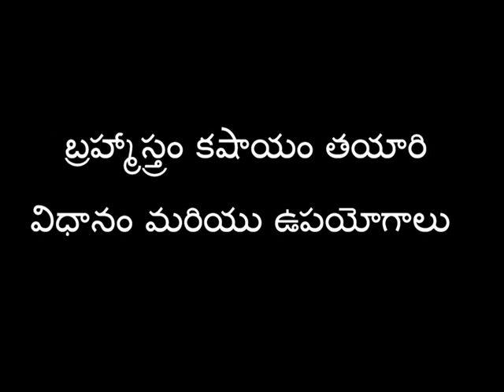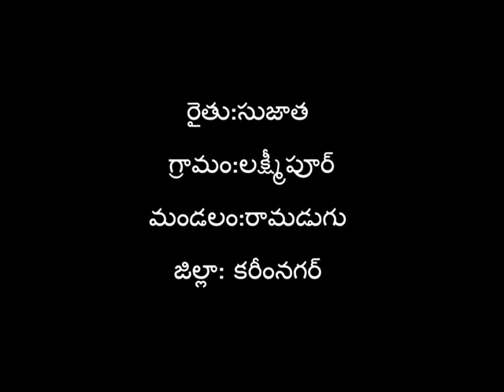Preparation of Bramhastram_karimnagar